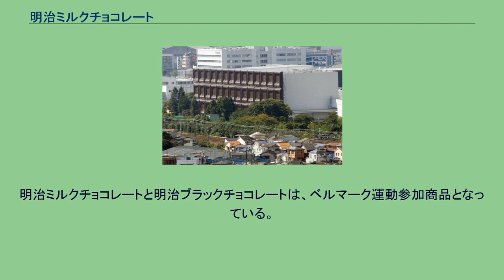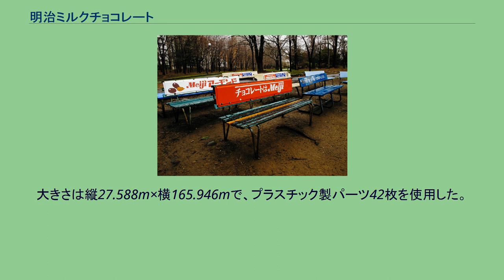明治ミルクチョコレート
明治ホールディングス 」 明治 (企業) 」 明治ミルクチョコレート 明治ミルクチョコレート 明治ミルクチョコレート（めいじミルクチョコレート）は、株式会社 明治（旧：明治製菓）が販売しているチョコレートブランドの一つ。
1926年（大正15年）9月13日から発売されているロングセラーである。
愛称「ミルチ」。
明治製菓は1916年（大正5年）に創立され、1925年（大正14年）に川崎工場を竣工すると、その翌年に明治ミルクチョコレートを誕生させる。
当時は西洋菓子がまだ高級商品として扱われていた時代であったが、ライバル企業の森永製菓が一足早く1918年（大正7年）に「森永ミルクチョコレート」を発売していたこともあり、同社もそれに倣う形で西洋菓子の普及を目的として、明治ミルクチョコレート以外にも「カルミン」などの新製品を投入してゆく。
ミルクチョコレートという製品自体では、森永製菓に先を行かれた格好にはなったが、その分明治製菓は1957年（昭和32年）に従来のミルクチョコレートより厚めの「明治ミルクチョコレートデラックス」、1967年（昭和42年）発売の「明治チョコレート・ハイミルク」、1961年（昭和36年）に発売されていた「明治ブラックチョコレート」のリニューアル、1971年（昭和46年）には「明治チョコレート・ストロベリークリーム」といった製品を多数投入し、バリエーションの拡大を計ると共に、CMのキャッチフレーズとなる「チョコレートは明治」というイメージを決定付けることになった。
明治ミルクチョコレートと明治ブラックチョコレートは、ベルマーク運動参加商品となっている。
新ブランドロゴの導入に伴い、2009年（平成21年）9月に38年ぶりとなるデザインリニューアルを行った（ちなみに「明治ミルクチョコレート」の和文ロゴタイプも新和文社名ロゴタイプに変更されている）。
現在のパッケージ（2009年9月 - ）が6代目となる。
明治ホワイトチョコレート チョコレートはMeiji 1966年（昭和41年）からいずみたくが作詞・作曲を手掛けた「チョコレートは明治」のCMソング「明治チョコレート・テーマ」を放映し続けていることで知られるが、1980年（昭和55年）の発売55周年記念キャンペーンには石坂浩二を起用したCMを放映している。
また1996年（平成8年）の発売70周年記念キャンペーンでは、今井美樹を起用したCMが放映されている。
またクリスマス・バレンタインデー近くには通常のCMとは別のタレントを起用した菓子作り販促キャンペーンを行う。
明治・大阪工場の巨大看板 2011年（平成23年）2月8日、明治製菓（当時）大阪工場（大阪府高槻市）に大型のミルクチョコレート型の看板「ビッグミルチ」を設置。
大きさは縦27.588m×横165.946mで、プラスチック製パーツ42枚を使用した。
「明治ミルクチョコレート」約38万枚分になるという。
「世界最大のプラスチック製広告看板」として、ギネス世界記録に申請中。
設計、施工は大成建設が担当。
東海道本線（JR京都線）の摂津富田-高槻間や阪急京都本線の富田-高槻市間の車窓北側から一望できる。